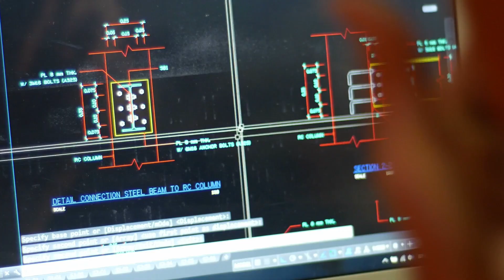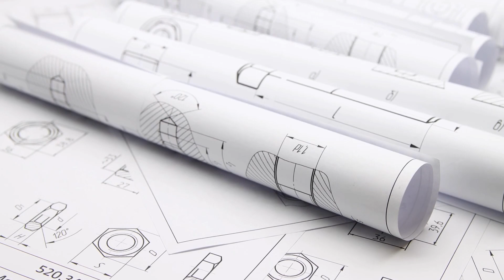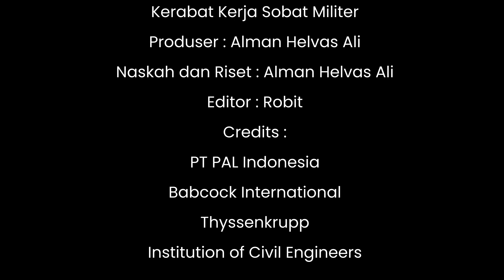Isu Kritis Pembangunan Fregat Arrowhead 140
Program Fregat Arrowhead 140 yang direncanakan akan diproduksi di Indonesia berdasarkan lisensi dari Babcock telah memasuki fase kritis. Walaupun kontrak program tersebut telah efektif sejak Mei 2021, akan tetapi hingga kini kemajuan pembangunan fregat Arrowhead 140 yang merupakan keturunan karya anak bangsa Denmark masih tidak jelas. Hal demikian karena PT PAL Indonesia sebagai kontrak program itu ditengarai masih menghadapi sejumlah tantangan internal yang mempengaruhi pelaksanaan konstruksi fregat Arrowhead 140 yang di Inggris dikenal sebagai Type 31. Saat ini terdapat beberapa hal kritis yang semestinya sudah dapat diselesaikan pada tahun 2022 silam.

🎥  VIDEO SEBELUMNYA :
Tantangan Pembangunan Program Fregat Arrowhead 140

Produser : Alman Helvas Ali
Naskah dan Riset : Alman Helvas Ali
Editor : Amzari

Credits :
PT PAL Indonesia
Babcock International
Thyssenkrupp
Institution of Civil Engineers